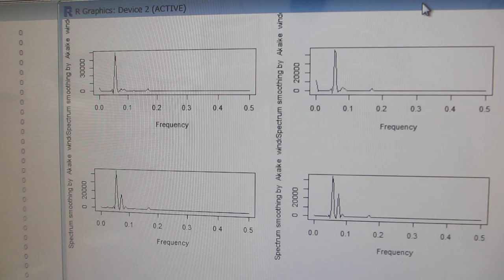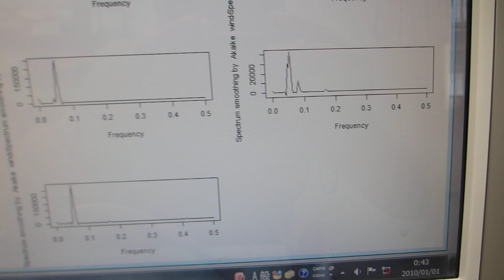一つの発振チャンネルから二種類の超音波プローブを発振制御する技術ーー２台のファンクションジェネレータを利用した、超音波制御実験ーー（超音波システム研究所）